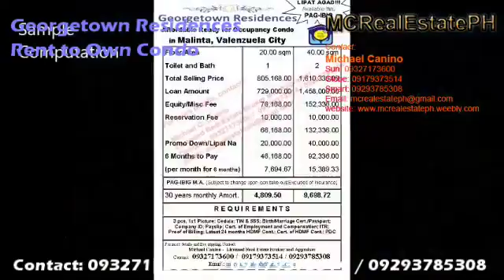Condo near zinnia towers dmci price Georgetown Residences PAG IBIG Rent to Own Condo 09327173600